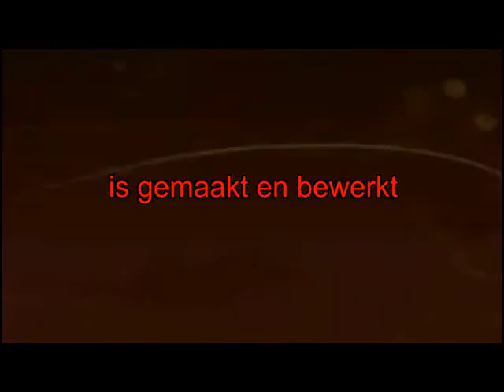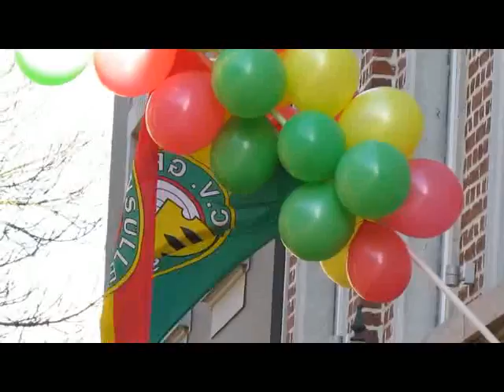Kenger Optsooch 2015